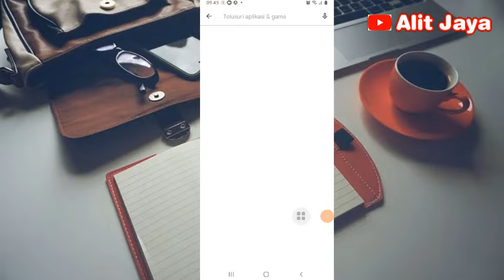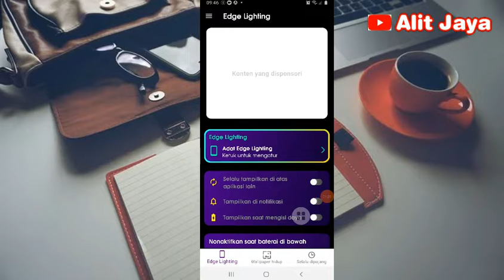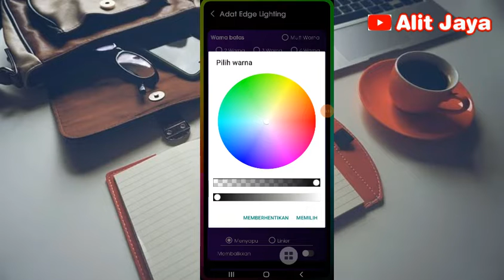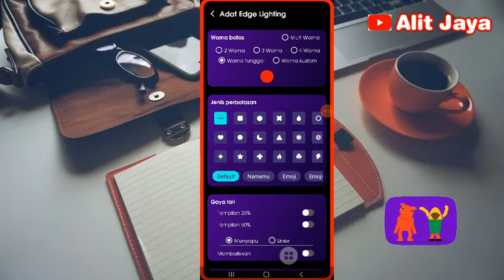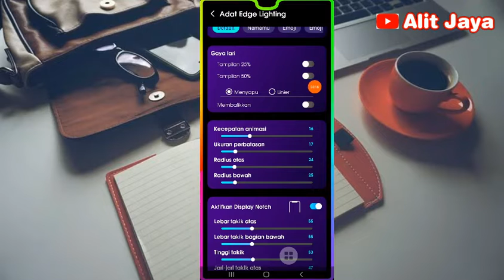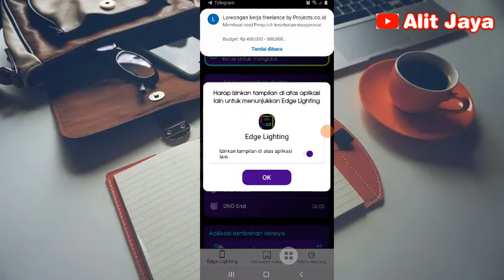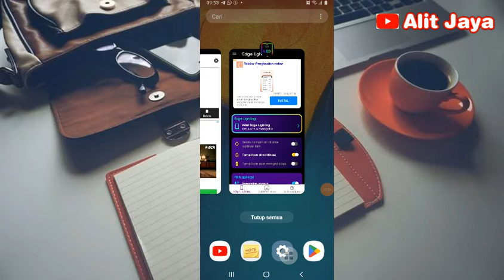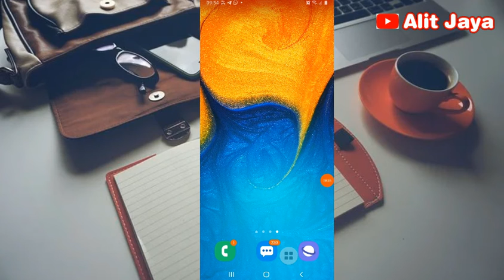Cara membuat led notifikasi di tepian layar android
Hai guys kembali lagi di video Alit Jaya, di video kali ini saya menjelaskan tentang cara membuat led notifikasi di tepian layar android, jika kalian pengen tahu bisa menonton nya ya guys.

Pengen transfer uang ke beda bank tanpa biaya admin bisa join di Flip :
Kode undangan : CGLR1446

Dapatkan penghasilan dari Tiktok bagi yang tertarik bisa join melalui link ini :
Kode Undangan : GBEVNGW8RPYTY

Dapatkan penghasilan dari Vidnow bagi yang tertarik bisa join melalui link ini

Dapatkan penghasilan dari Snack Video bagi yang tertarik bisa join melalui link ini :